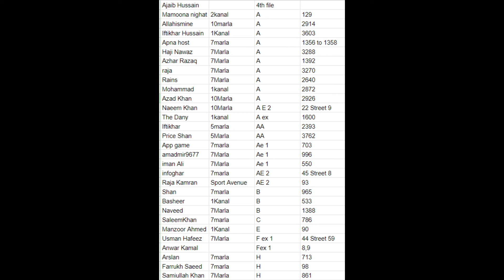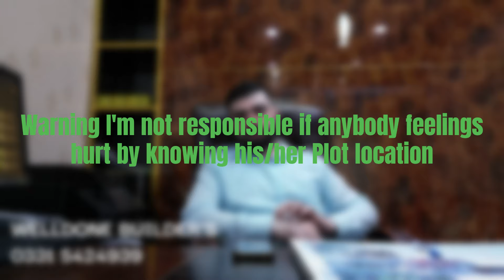Gulberg Islamabad Non developed plots location Drone view Welldone Builder's Gulberg Green Islamabad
Click Link for Direct whatsapp chat.
Welldone Builders Gulberg Green islamabad
M. Adam 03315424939 for call and whatsapp
Im working in gulberg since 5 year's So you can ask any kind of Question Related to gulberg property.
i can help you buy or sell plots flat farmhouse
Office Address Welldone Builder Gulberg Green islamabad